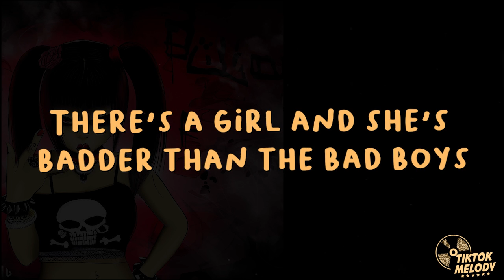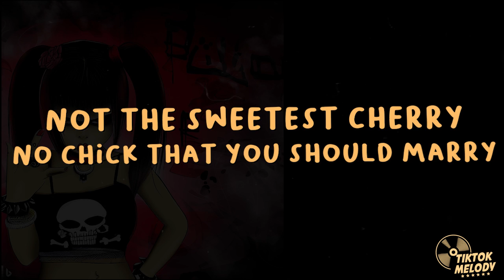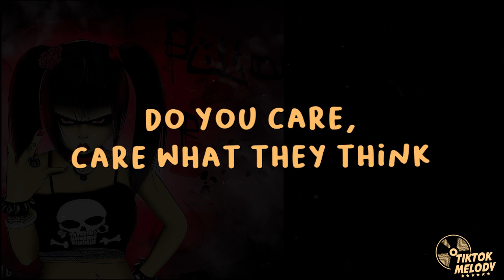Peyton Shay - Badder Than The Bad Boys (Lyrics)